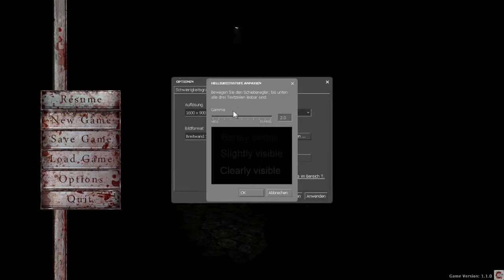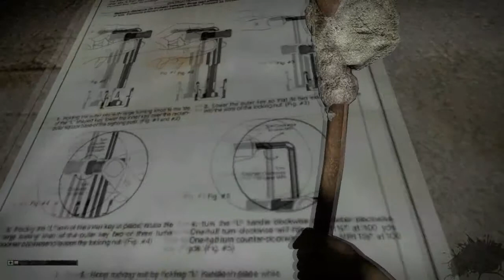Let´s Play Grey #7 - Wir spielen... PUZZLE!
Falls Teile des Videos Schwarz sind, ich bin unschuldig. Sony Vegas war der Meinung, dass eine Nahaufnahme Roberto Blankos amüsant wäre. Ansonsten haben wir heute die Aufgabe, ein kleines Püppchen zu komplettieren.

gespielt von: ChaosQuad (TheManny10) Polterelefant (Polterelefant)